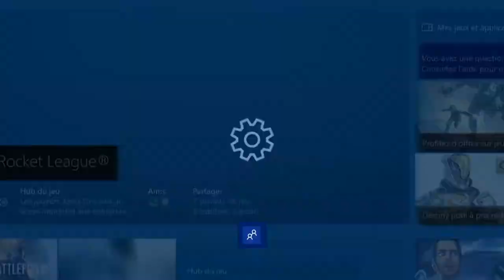On fait rage quitte du monde sur Rocket League